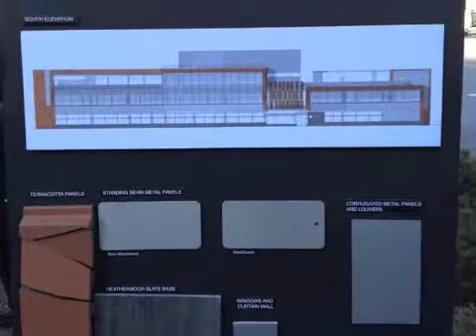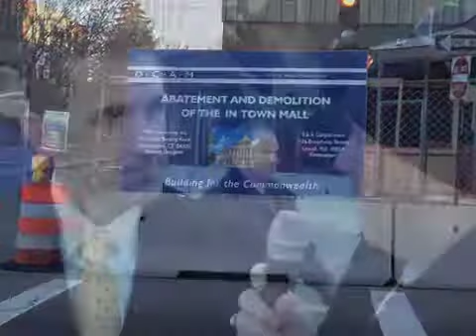In town mall demolition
Jan 3, 2011 the demolition of Lawrence's In Town Mall begins.  In about 18 months, this site will be part of Northern Essex Community College's Health and Technology Center.